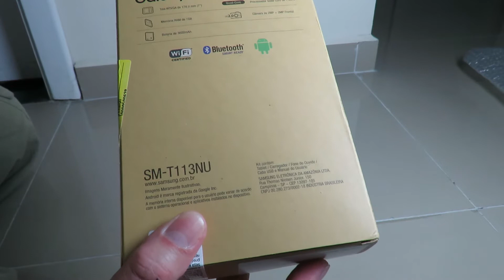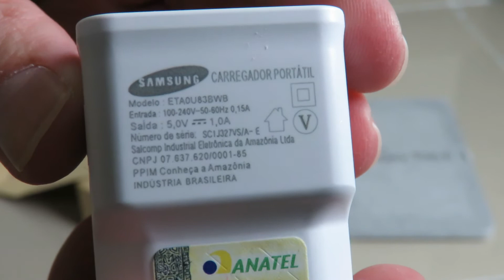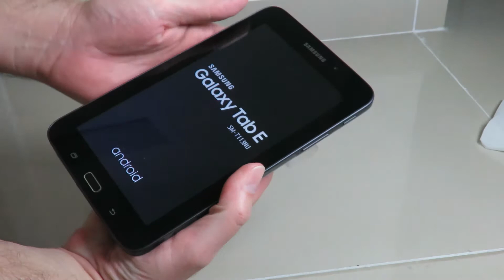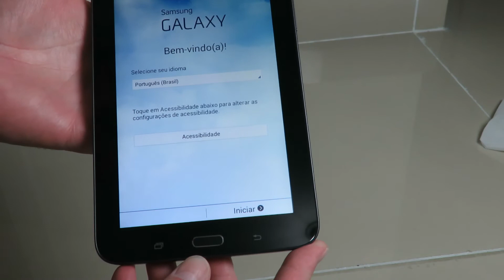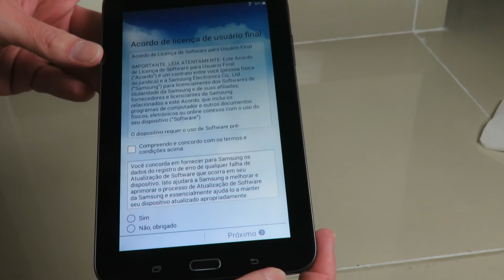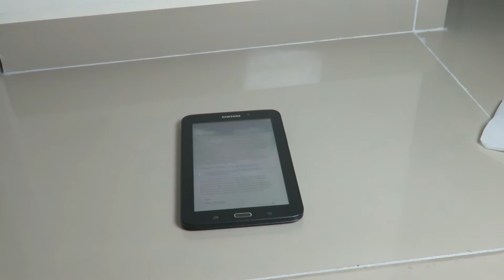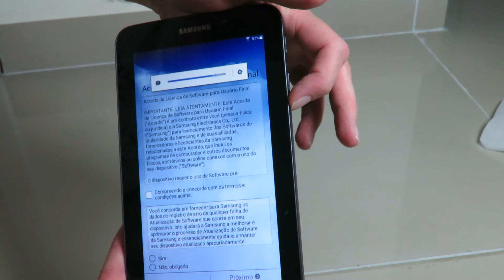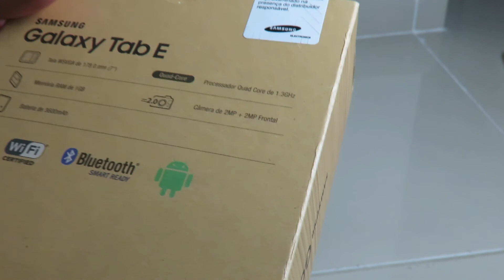Unboxing Tablet Samsung Galaxy Tab E 7.0 WiFi SM-T113NU com Tela 7” O mais barato da samsung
DICA SIMPLES PARA FAZER A INTERNET VOLTAR A FUNCIONAR NO MODEM DA NET E OUTRAS operadoras
Pontos Negativos e Positivos - Unboxing Tablet Samsung Galaxy Tab E 7.0 WiFi SM-T113NU com Tela 7
Tablet Samsung Galaxy Tab E 7.0 WiFi SM-T113NU com Tela 7" - Duração Bateria para fazer Inglês